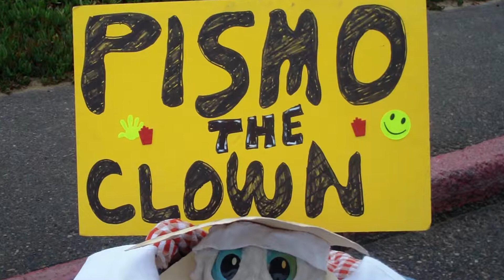Pismo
Famous Friendly Pismo YouTube Video